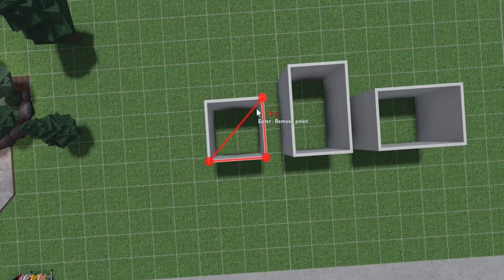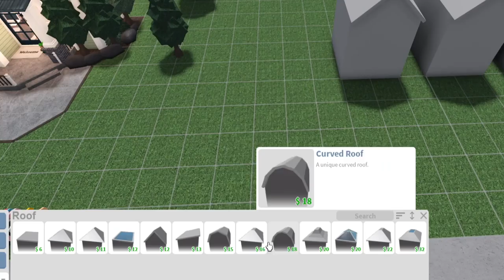im worried about bloxburg and I wonder what's next...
with past bloxburg holiday updates end up being similar usually, and the previous update being a bit underwhelming... I wonder what could come next for bloxburg? I just talk about a couple more future updates that could improve the game, and worry if there will be any major changes at all if any!

Monday - bloxburg family roleplay (Done!)
Tuesday - building a bloxburg house each room a 1x1 (Done!)
Wednesday - my worries for bloxburg and things we need (Done!)
Thursday - no video break day!
Friday - playing roblox tower of heck with my niece
Saturday - maybe another bloxburg beach town video

🔴Recording Program: OBS Studio
🎨Graphics: Adobe Photoshop
🎬Editing Program: Sony Vegas Pro